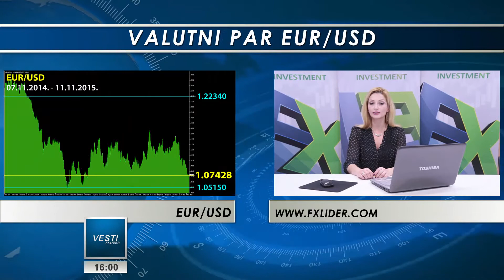11.11.2015. Nedeljni presek globalnog finansijskog tržišta